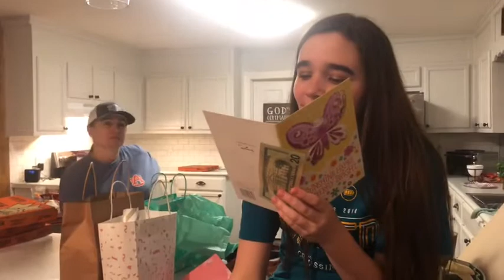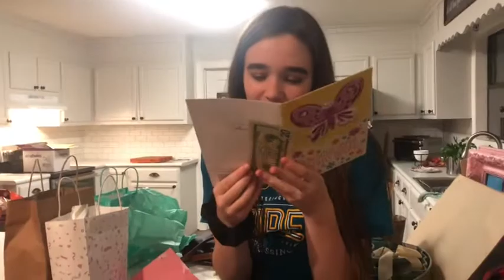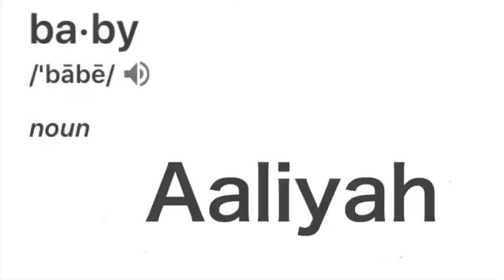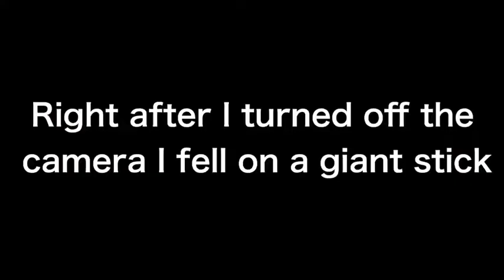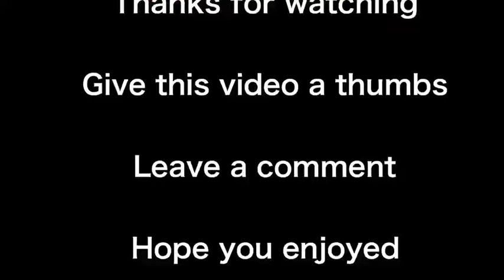We survived...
This video is dedicated to Josie Marie, Happy Birthday!!